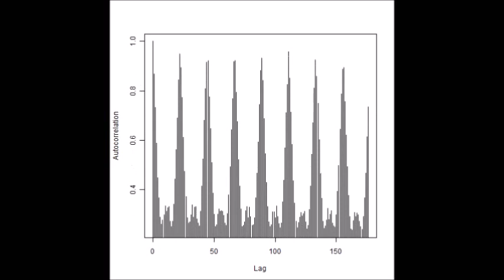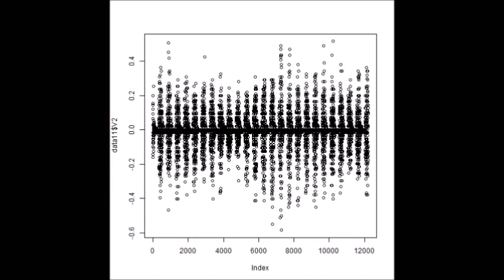超音波発振計測解析システム（超音波テスター Ultrasonic tester）